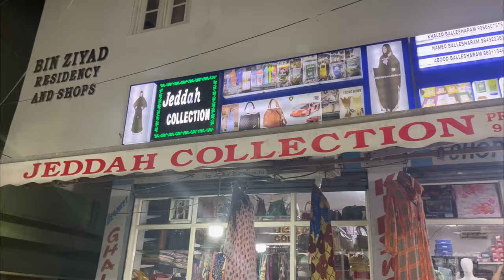BARKAS RAMZAN SPECIAL😍DUBAI KE BURQE, HANDBAGS AUR SANDALS🔥